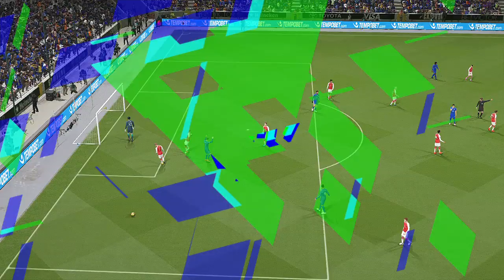PRO EVOLUTION SOCCER 2018 16 6 2019 15 16 50